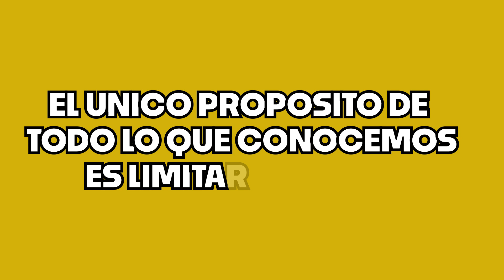¿QUÉ ES MAYA?